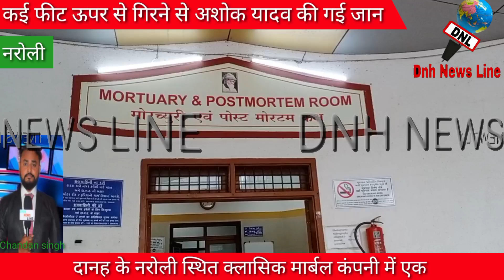DNH में फिर एक कंपनी में कामगार की गई जान, देखें पूरी खबर